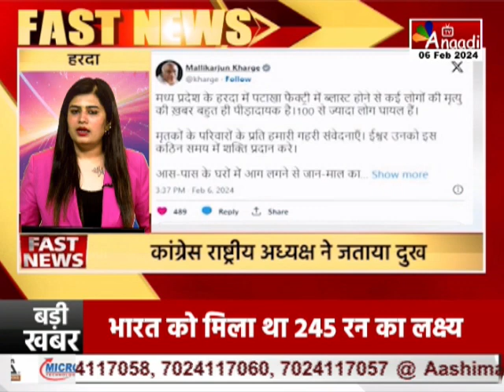Super Fast News | देश - दुनिया की 50 बड़ी खबरें | Top News | Hindi News || Anaadi Tv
AIRTEL - 379